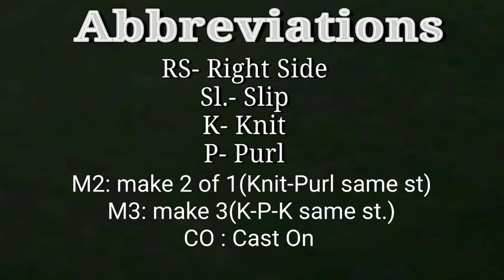Baby Bonnet/ Hat Knitting 1-2 साल बेबी के लिए टोपी बुनाई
Yarn used : 30gm 4ply acrylic (Light weight yarn)
needle size : 3.25mm
*cast on 13sts and work the base similarly for all ages*